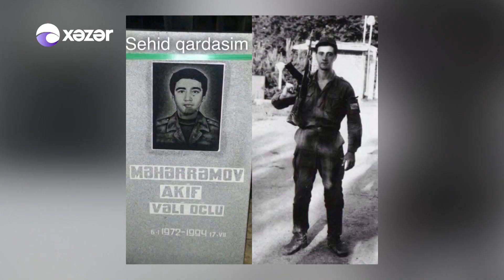Oyan Azerbaycan - 20 Yanvar əlili - Arif Məhərrəmov (20.01.2018)